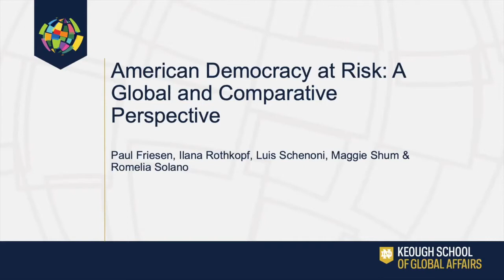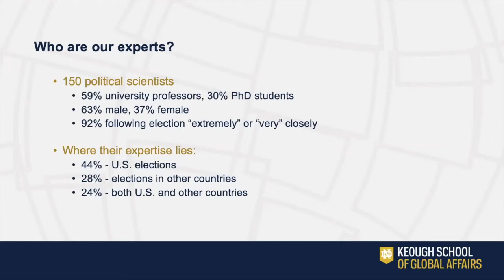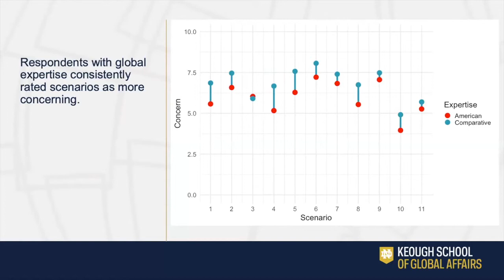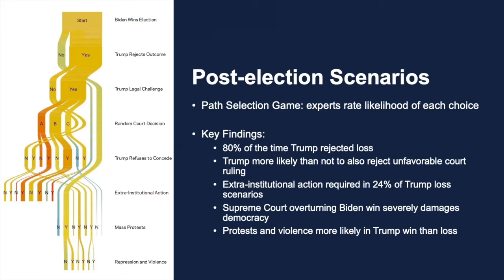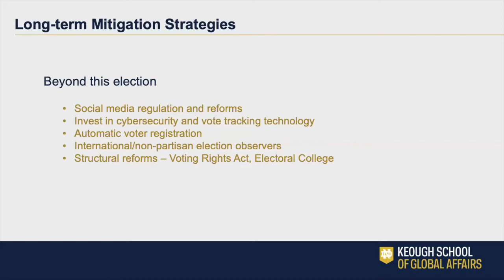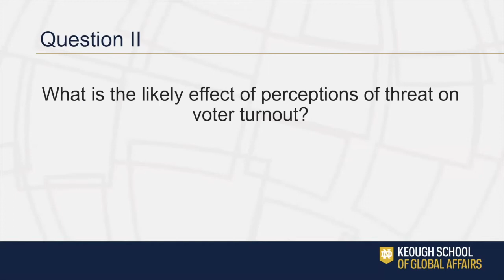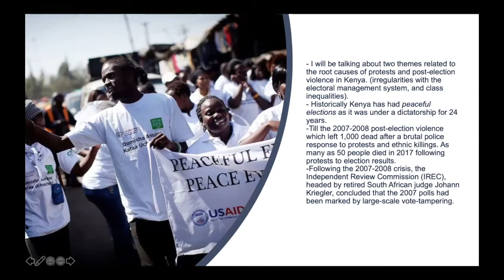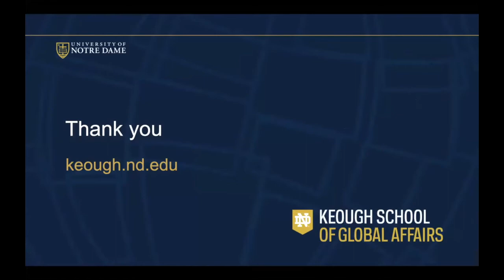American Democracy at Risk: A Global Comparative Perspective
Our panel of experts discussed how Americans can safeguard their democracy in the 2020 election and in the years to come, drawing on insights from a new Keough School policy paper.

Panelists included:

- Maggie Shum, Research Associate, Keough School of Global Affairs
- Paul Friesen, PhD candidate, Department of Political Science, University of Notre Dame
- Abby Córdova, Associate Professor of Global Affairs, Keough School of Global Affairs
- Bishara Ali Mohamed, Master of Global Affairs Student, Keough School of Global Affairs

The discussion was moderated by David Cortright, Director of the Global Policy Initiative at the Keough School of Global Affairs.